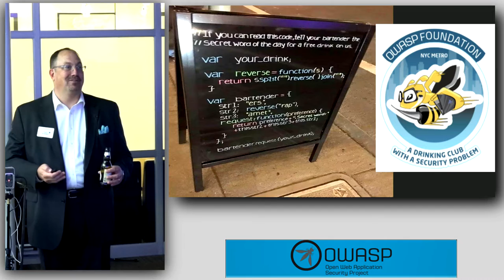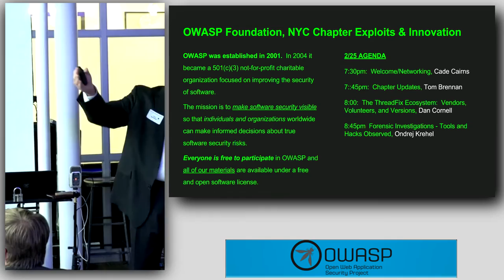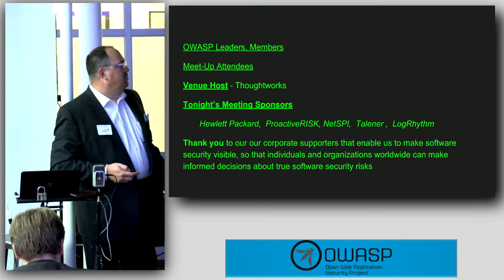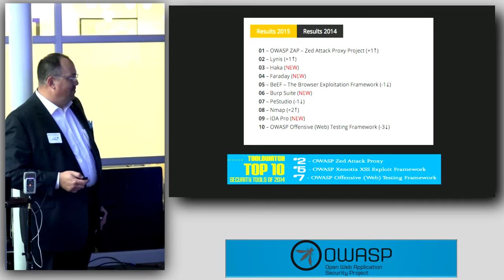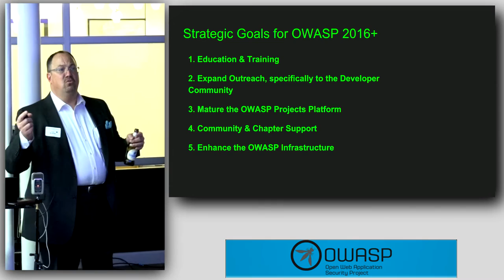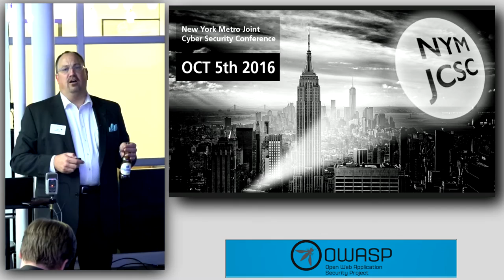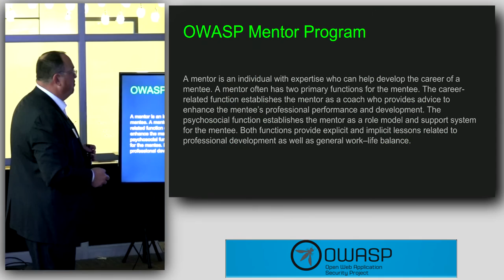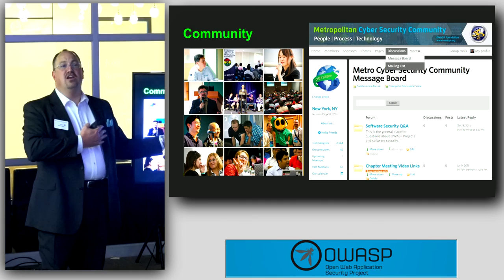OWASP Global & NYC Chapter Update - Feb 2016 - Tom Brennan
OWASP Global & NYC Chapter Update - Feb 2016 - Tom Brennan at NYC Cyber Security meetup at Thoughtworks NYC on Feb 25 2016

#3134-01